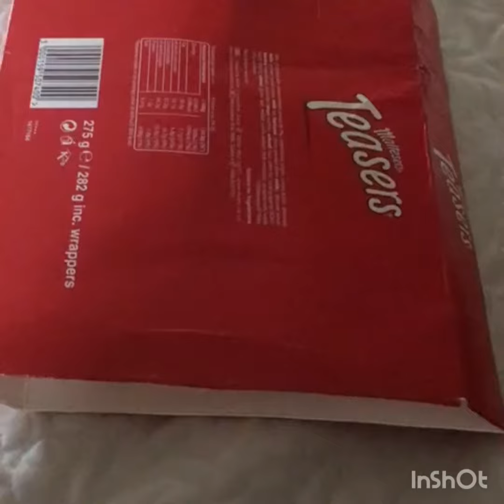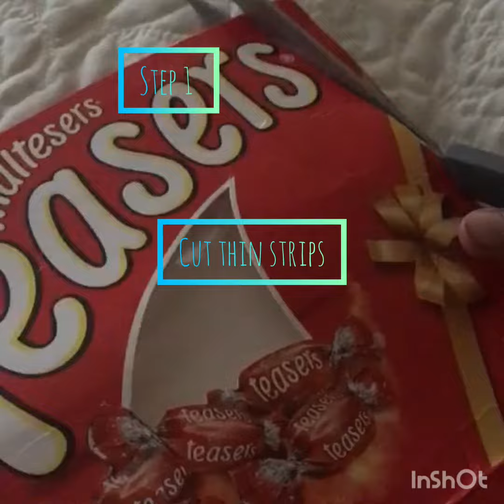EASY FUN LEARNING KIDS CRAFTS!!!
Fill your quarantine time and holiday period with these fun and simple craft tricks using recyclable material.
Join A. M. Khan for creative time.